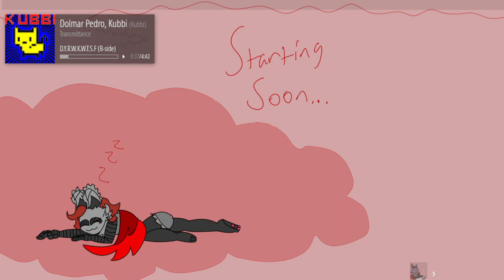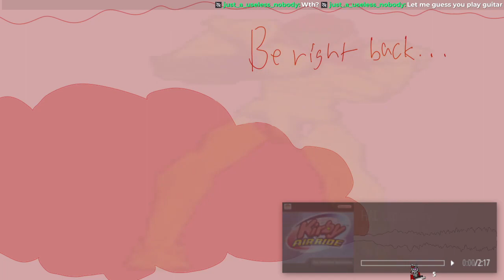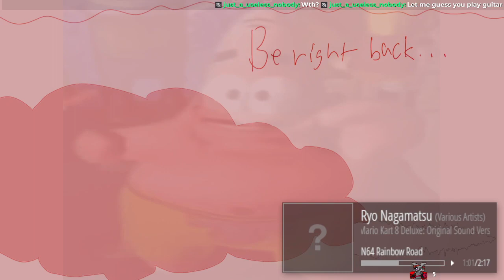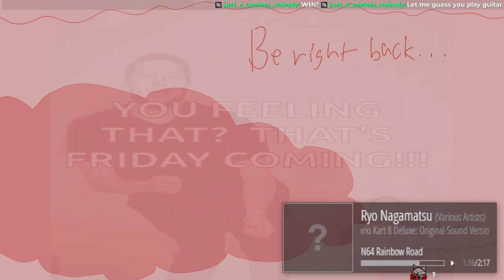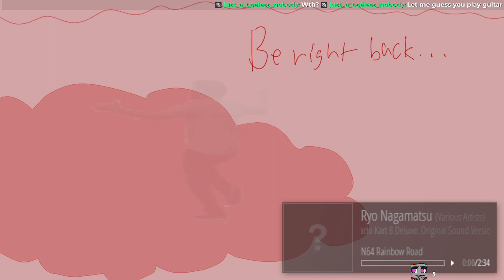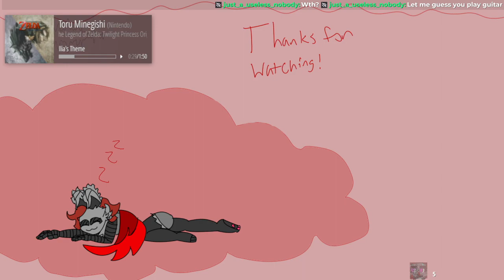Clone Hero [August 28, 2022]